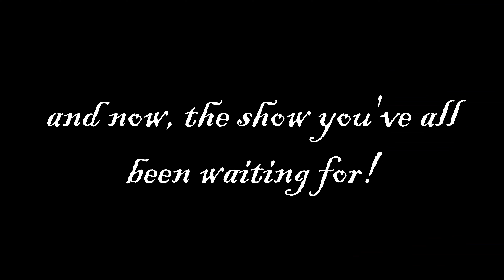Let's Attempt: Call of Duty MW2 Vondel Waterfront + a new twist